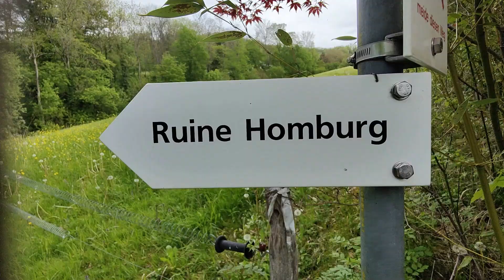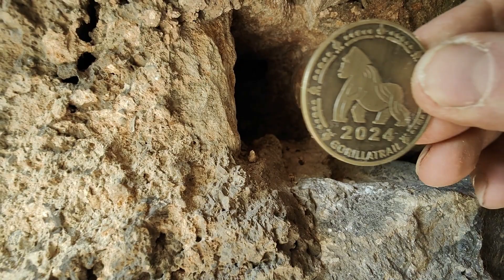SUCHSPIEL AUF DER BURG HOMBURG - AN DIESER BANK FÜHRT DER WEG VORBEI!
Die Burg Homburg befindest sich bei Läufelfingen im Kanton Baselland. EIne mächtige Burg und die Fassade vom Kanton Baselland sehr gut instand gesetzt!

Jeder kann hier kostenlos an einem Suchspiel draussen in der Natur teilnehmen. Ein Gorillatrail ist ein von mir erfundenes Outdoor Game. Bei den SHORT Gorillatrails gibt es 6 mal 2 Gorillagoldtaler zu finden. WEIL DIESE BURG HIER AUCH SO SCHÖN IST, HABE ICH AUCH HIER DREI MÜNZEN VERSTECKT! Am Schluss beim Endspiel kannst Du einen Schatz heben! Diese 6 Short Gorillatrails führen Dich zu 6 Burgen im Umkreis von 20 km von Liestal, der Kantonshauptstadt von Baselland.

Neben dieser Riesenbank, neben der Du wie ein Zwerg aussiehst, hat es auch Feuerstellen und Tische und Bänke zum Essen.

Dieses Spiel ist ideal für Kinder, Familien, Abenteurer, Outdoorspielliebhaber und Geocasher, die mal eine andere Herausforderung suchen!

Die Burg lockte unbedingt um 3 Gorillamünzen zu verstecken.

Holst Du Dir das Gorillagold? Bist Du der Sieger des Endspieles?

Viel Spass an alle Outdoor Spielliebhaber wünscht euch WHITE GORILLA